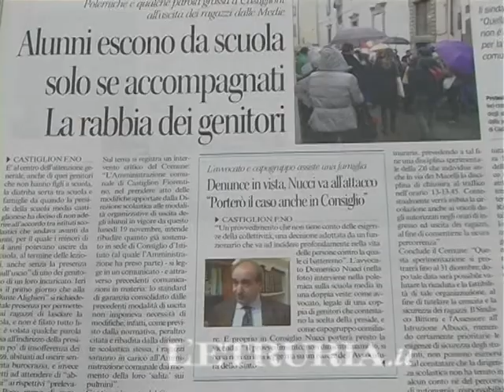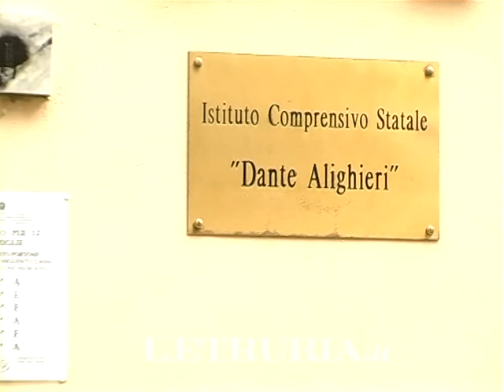nucci su provvedimento scuola media castiglion fiorentino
L'avvocato Domenico Nucci interviene, in qualità di legale di alcuni genitori, sul provvedimento adottato dalla dirigente dell'Istituto scolastico Dante Alighieri di Castiglion Fiorentino.